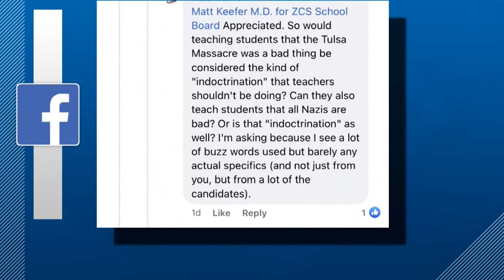Candidate for school board: All Nazis weren't 'bad'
Candidate for Zionsville, Ind. School Board Dr. Matt Keefer (R) on Facebook: "All Nazis weren't 'bad' … They did horrible things [but] who is to say if we were … in the same place and time, that we wouldn't have done the same thing?"